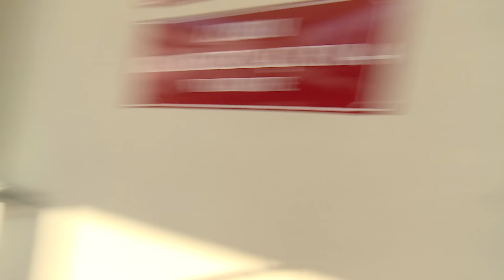SZKOŁA ODC. 72 CZ. 2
Aurelia Drabik z gimnazjalnej klasy 1b jest przekonana, że poprzedniej nocy widziała ufo, a kosmici chcą nawiązać z nią kontakt. Koledzy nastolatki postanawiają wykorzystać naiwność dziewczyny i robią wszystko, żeby uwierzyła w przylot kosmitów. Aurelia jest coraz bardziej przestraszona. Darek i Tomek wysyłają jej wiadomość z kosmicznym przesłaniem, potem nagrywają filmik, jak istoty pozaziemskie przybyły do szkoły. Dziewczynka jest przerażona, a jej przyjaciółka, Róża, za wszelką cenę chce się z nimi spotkać i uratować świat. W końcu nastolatki decydują się na spotkanie z kosmitami.  Licealiści Ewa i Mariusz są w sobie bardzo zakochani. Jednak Mariusz jest chorobliwie zazdrosny o dziewczynę i traktuje ją jak swoją własność.